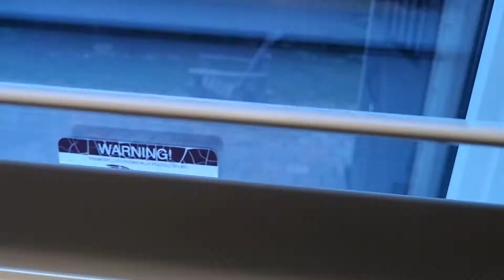Havanese dog Coco is having a boring Friday night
3 yrs and 4 months old